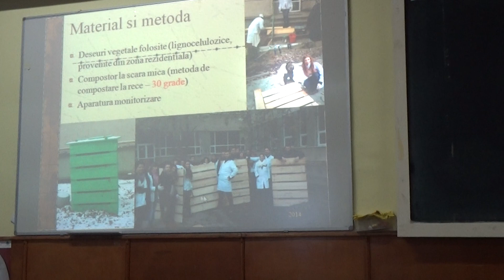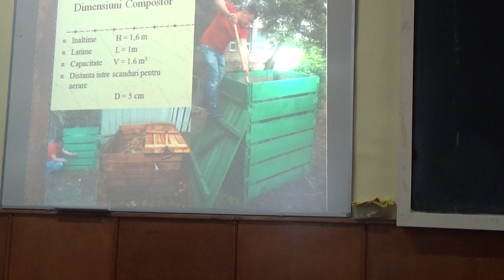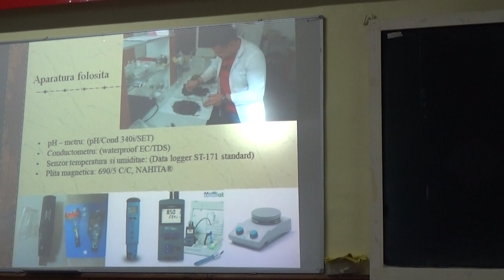Dr Ing Catalin Balan compostor la scara mica 1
Ziua Europei la Prefectura Botoșani cu Europe Direct